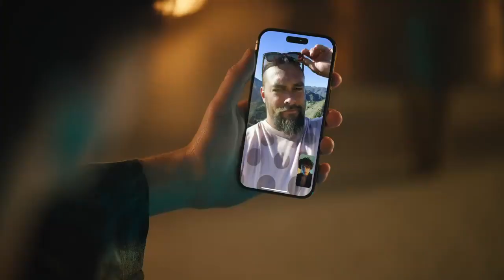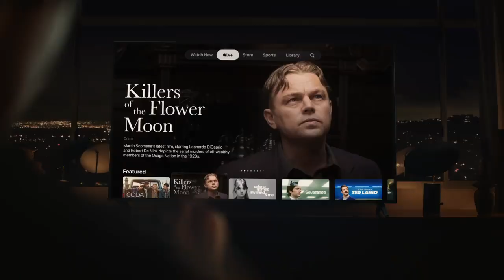Apple - Envy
Call Me with Timothe´e Chalamet
Agency: TBWA/Media Arts Lab
Director: Tom Kuntz
Production Company: MJZ
Country: United States
Released: January 2023